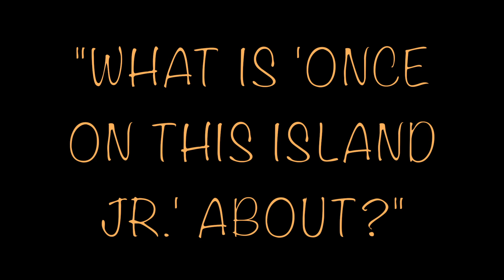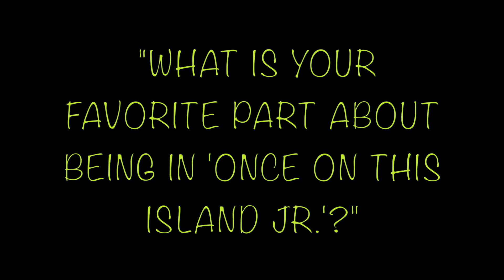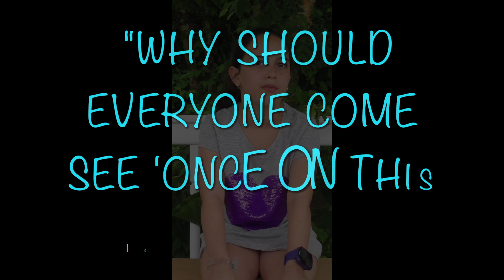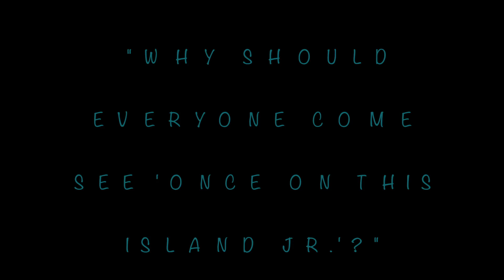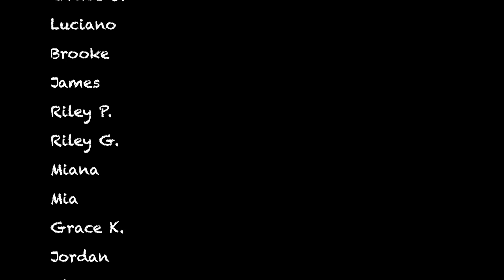Frogbridge Day Camp "Once On This Island Jr" Trailer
Trailer for our upcoming show from our Theatreworks Department.  Recorded August 2017.